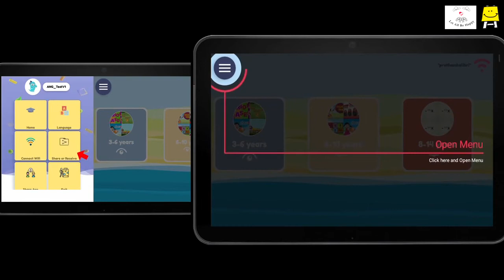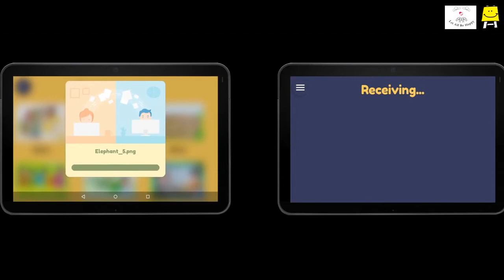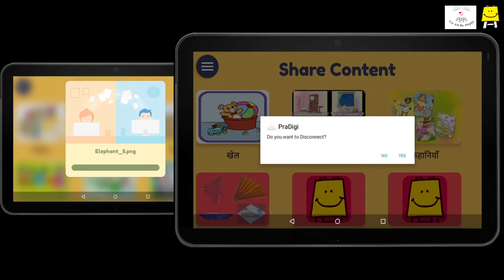PraDigi app features (Bangla) | প্রডিজি অ্যাপ এর বৈশিষ্ট্য